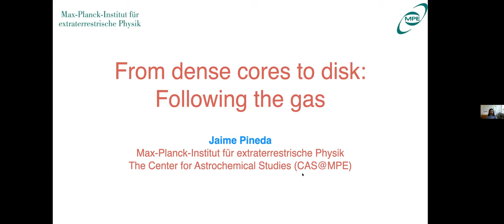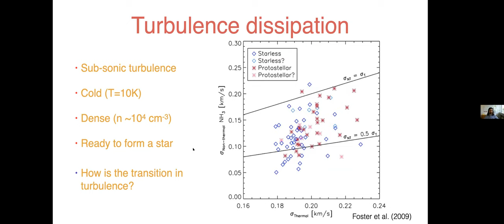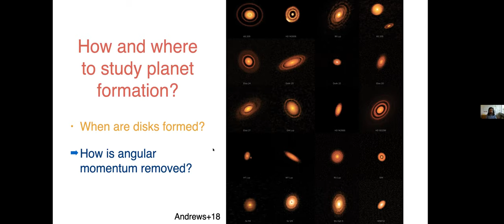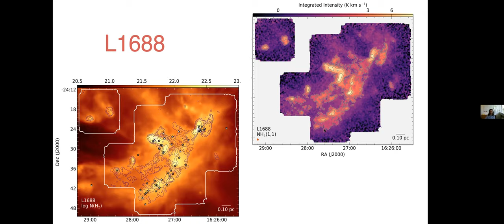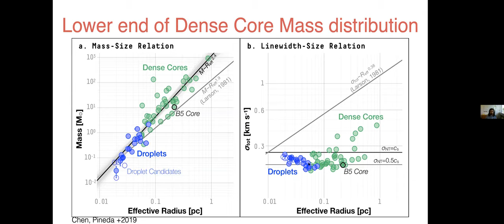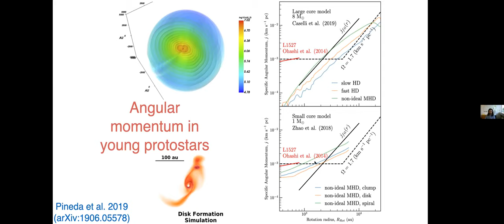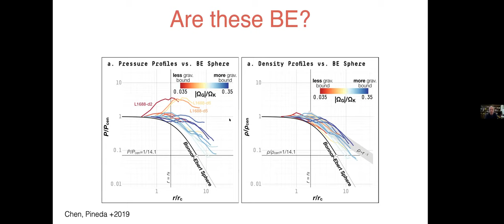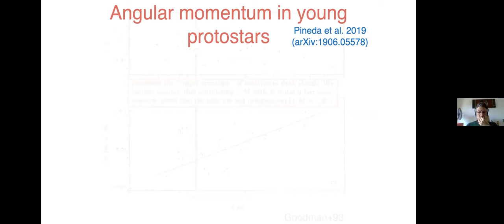Coloquio IRyA 2020.06.18 - Jaime Pineda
Speaker information:
Title: From dense cores to disks: Following the gas
Abstract:
A detailed understanding of star-formation is important to establish the "micro-physics" involved in the galactic star-formation relations, and also to determine the initial condition for proto-planetary disks. One of the important steps in the star-formation process is the accumulation of material from the molecular cloud with supersonic turbulence into the dense cores, which have subsonic turbulence. The first direct observation of the transition between supersonic and subsonic turbulence in a nearby cloud provided the first direct constraints on this dissipation process. On the other hand, recent observations have shown that large protoplanetary disks in the early stages are relatively rare, and for those that are large, there is compelling evidence for asymmetries related to gravitational instabilities. However, little is known of the connection between the disks and the parental dense core.In this talk, I will present some of our latest efforts on studying the dense core and molecular cloud connection, thanks to a large program at the Green Bank Telescope (~250hrs, PIs: Jaime Pineda and Rachel Friesen). This survey allows us to more accurately determine the dense core properties in a systematic fashion and across several clouds.  Also, I will present interferometric observations of dense cores that will provide new insight into the core formation and the material transport down to the scales relevant for disk formation.